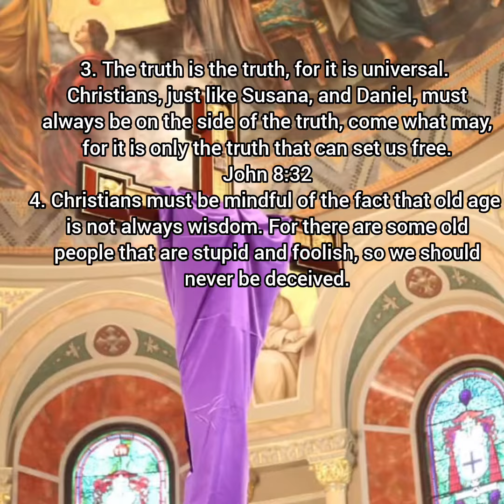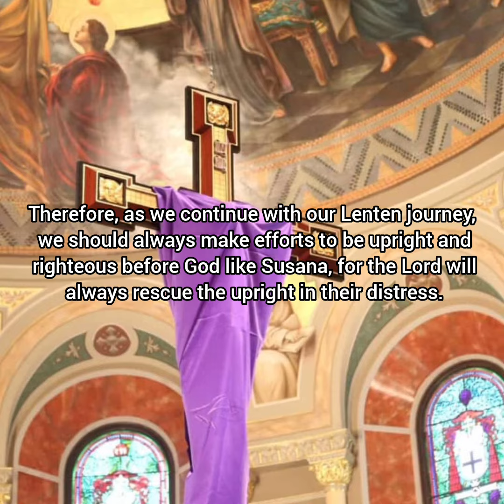SPIRITUAL DIET FOR MONDAY, 18TH MARCH, 2024. FIFTH WEEK OF LENT, YEAR B.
The innocent Susana and the two foolish elders ...